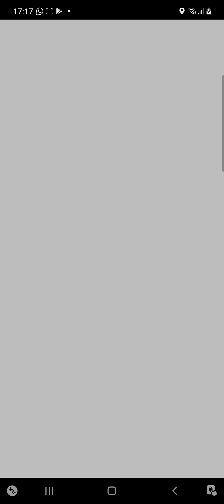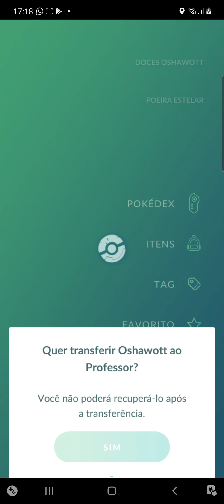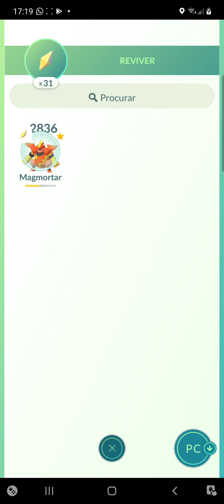Pokemon go bug no jogo